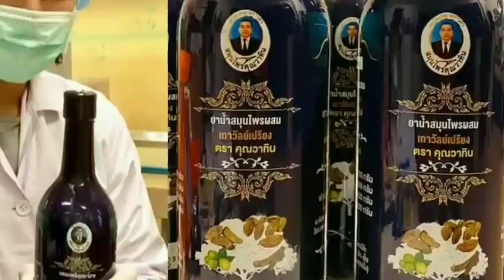วางใจอย่างไรเมื่อใครบางคนไม่เหมือนเดิม/เชื่อใครดี?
ระยะทางพิสูจน์ม้า กาลเวลาพิสูจน์คน คนที่เราคิดว่ามั่นคงแน่นอน และคนที่เชื่อถือได้  เมื่อเขาเปลี่ยนไป เราควรทำอย่างไรดี ลองฟังดูนะคะ